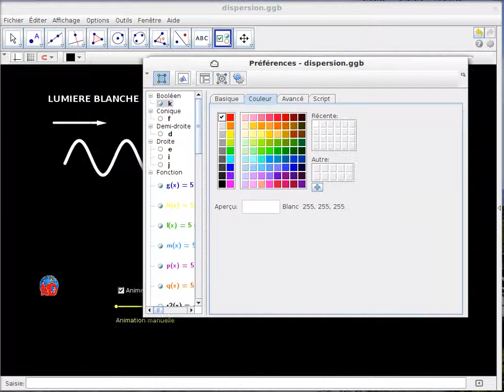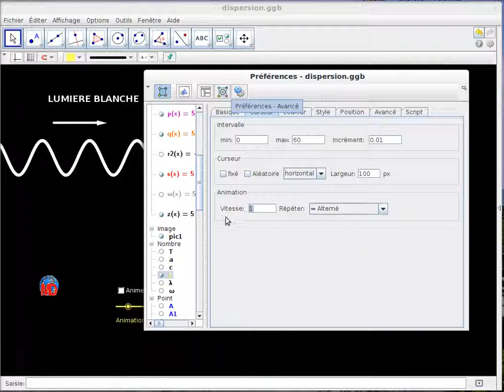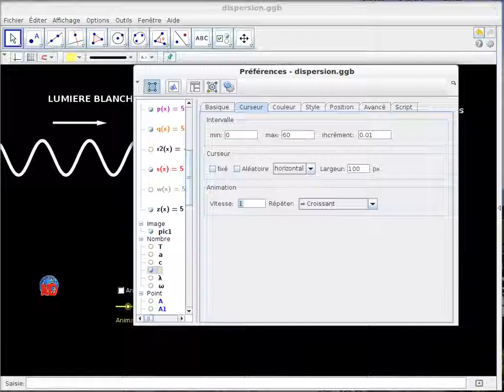Animer Mentrard en HTML5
Petit truc pour rendre accessible une animation de Daniel Mentrard au iPad.